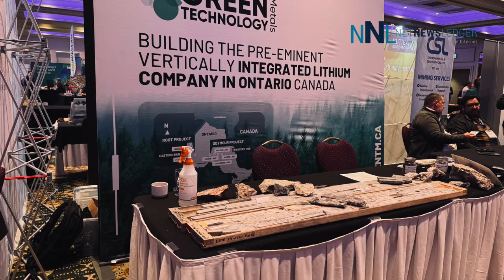China's Gold Grab for Global Dominance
China's strategic initiatives position it as a major player in the gold industry, impacting global economics and trade

THUNDER BAY, ON — China's ambitious strides in the gold market are reshaping its role on the global stage, as it emerges as the world’s largest gold producer and buyer. This dual dominance is not just about enhancing its treasury but is a calculated move to bolster its economic influence worldwide.

During his stop at the Ontario Prospector's Showcase in Thunder Bay Ontario Minister of Mines explained the risks for the west if China is able to reach their goal.

A Leader in Gold Production

For more than a decade, China has maintained its status as the top gold producer globally. "China’s extensive investment in mining technology has not only increased production efficiencies but also allowed it to lead global gold output," explains Dr. Helen Zhao, a mining economist. This sustained effort supports China's strategic economic interests by ensuring a steady supply of gold.

China's Buying Power

Simultaneously, China has ramped up its gold reserves, outpacing other nations in both the scale and speed of its purchases. This voracious appetite for gold is driven by a governmental mandate to fortify national reserves and reduce dependency on the U.S. dollar. "The accumulation of gold reserves is central to our strategy of diversifying investment assets and enhancing the financial stability of our currency," a spokesperson for the People’s Bank of China remarked.

Influencing the Global Market

China's control over significant portions of global gold supply and demand grants it considerable influence over international gold prices, an ability it could use to wield broader economic power. "By holding large reserves of gold, China is not just protecting its economy against global financial fluctuations but also positioning the yuan for greater international leverage," notes financial analyst Mark Sullivan.

Strategic Implications

This aggressive strategy in the gold market is part of China's larger aim to assert its economic independence and increase its influence in global financial systems. Increasing gold reserves supports the yuan’s standing as a potential global reserve currency, a move that could shift economic dynamics internationally.

Domestic Encouragement

Furthermore, the Chinese government promotes gold purchases among its citizens, thus bolstering domestic demand, which supports local miners and refiners. This not only sustains the gold mining industry but also keeps the wealth generated from it within the country. "Encouraging the public to invest in gold aligns with our national interests. It enhances individual and national wealth, particularly in times of economic uncertainty," stated Liu Wei, a policy advisor.

Global Reactions

China’s strategic positioning in the gold market has prompted other nations to reevaluate their own gold holdings and policies. Some have even started repatriating their gold reserves to ensure greater control over their national assets.

As China continues to assert its dominance in the gold market, its influence could redefine global trading norms and valuation of gold. For other countries, understanding and responding to China’s maneuvers in this sector will be crucial for maintaining economic balance and security.

In essence, China's approach to controlling the global gold market is a strategic move with far-reaching implications, signaling its intent to play a more commanding role in global financial affairs.